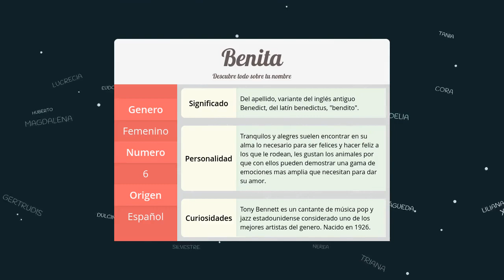Significado de Benita, nombre Español para tu bebe niño o niña (origen y personalidad)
Descubre el significado del nombre (Español) Benita y el origen de su procedencia. En la fuente original podras descubrir la personalidad y algunos datos curiosos del nombre para tu bebe.